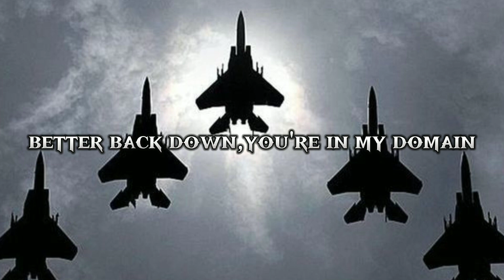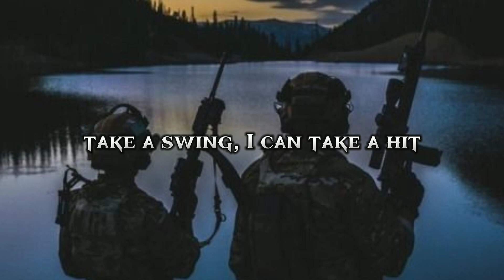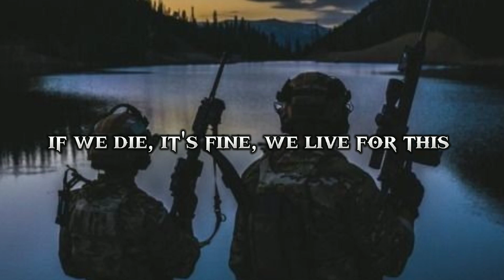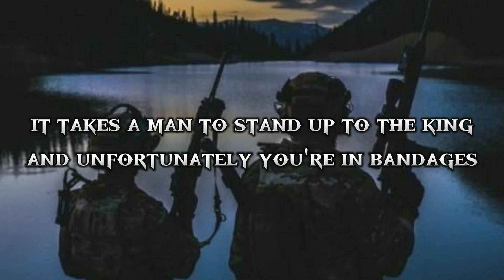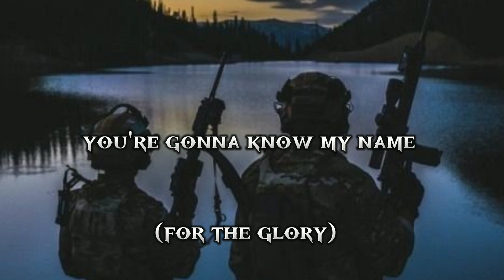All Good Things - for the glory (lyrics)